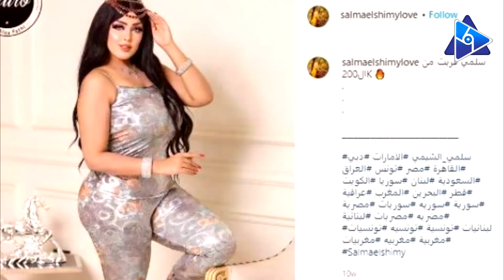5 أسرار عن سلمى الشيمي.. قصتها مع الموز ومفاجأة حول شكلها قبل عمليات التجميل وخلع الحجاب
5 أسرار عن سلمى الشيمي.. قصتها مع الموز ومفاجأة حول شكلها قبل عمليات التجميل وخلع الحجاب

أزمة كبيرة اتسببت فيها عارضة الأزياء سلمى الشيمي، وده بعد ما ظهرت في جلسة تصوير جديدة ليها في منطقة هرم سقارة، واللي ظهرت فيها بلبس فرعوني بس كان جريء شويتين.

shorturl.at/nrzno